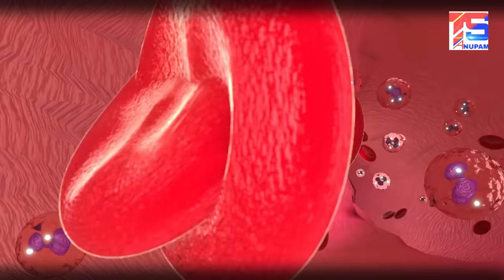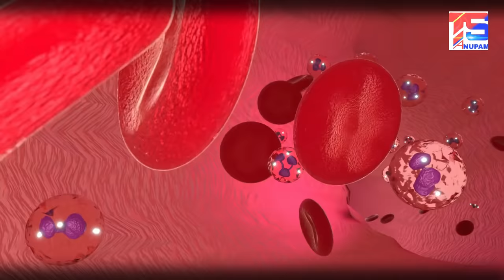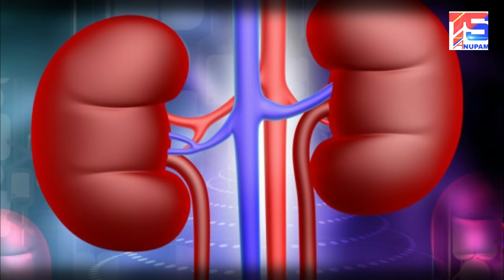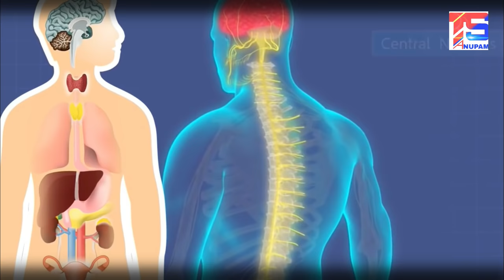কিভাবে আপনার শরীরের রক্ত পরিষ্কার করবেন? How to Purify Your Blood Naturally?